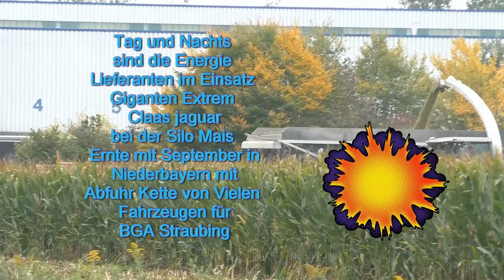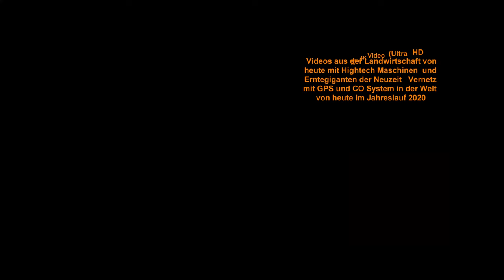Tag und Nachts sind die Energie Lieferanten im Maishäcksler im Einsatz Giganten Extrem Claas Jaguar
Tag und Nachts sind die Energie Lieferanten im Maishäcksler im Einsatz Giganten Extrem Claas Jaguar 980 mit Orbis 900  bei der  Siloernte